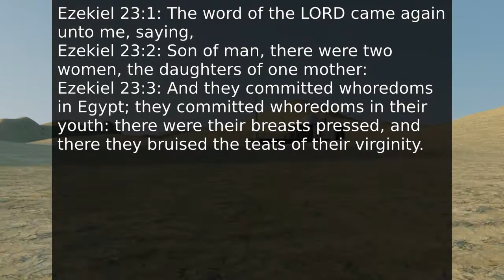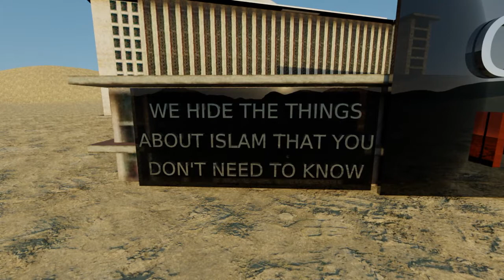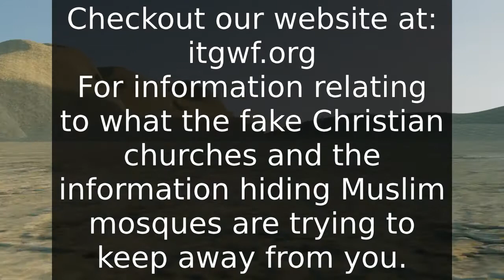Explaining To Some Muslims That Ezekiel 23 Is Not Pornography - Speakers Corner Hyde Park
In this recording ended up joining in to a conversation, where some Muslims were harassing a Christian man about, about God's parable in Ezekiel 23, which describes Israel as a harlot, because of how they preferred to make deals with the other nations, rather than only dealing with their God. Muslims have been trained to just talk about the Bible in a negative way, but this also then means that they have a problem, with understanding a lot of the parables in the Bible. This particular parable talks about the actions of two women who are acting like harlots and there are some words used that the Muslims can twist, to try to show the Bible in a bad light, but all they are doing is ignoring the context.
One of the reasons why Muslims like to look for verses like this in the Bible, is because they know that their prophet had problems with his attraction to women, which then made him describe the Muslim paradise as being like a harem, but you could see that Muhammad did not care about the women, because no companions seem to have been allocated for them.